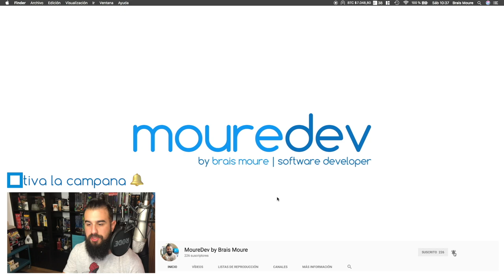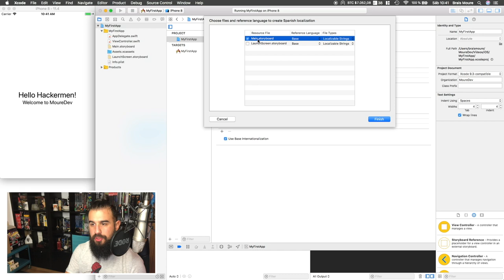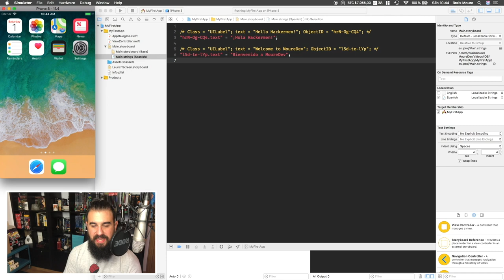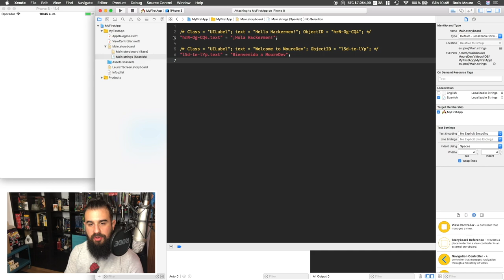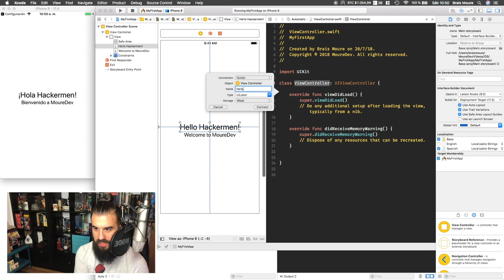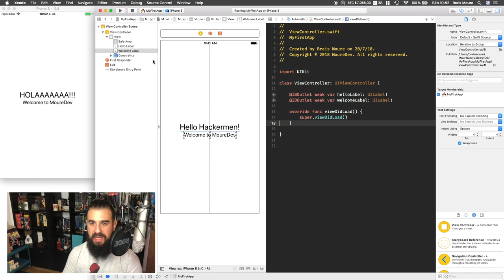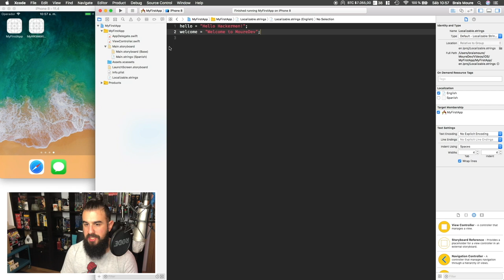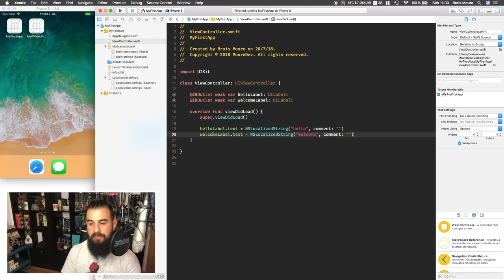Añade IDIOMAS a tu APP iOS en Xcode [TUTORIAL Swift] | Español | MoureDev by Brais Moure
En este tutorial de programación veremos cómo preparar nuestra app iOS para soportar diferentes traducciones en base a un idioma. Gracias a Xcode y Swift podremos localizar fácilmente nuestras apps tanto a nivel de vista o código. Comienza... ¡Diversión con banderas! 🇪🇸🇲🇽🇵🇪🇧🇴🇦🇷🇺🇸🇬🇧

¡HOLA HACKERMEN! 👋🏼

¡Gracias!